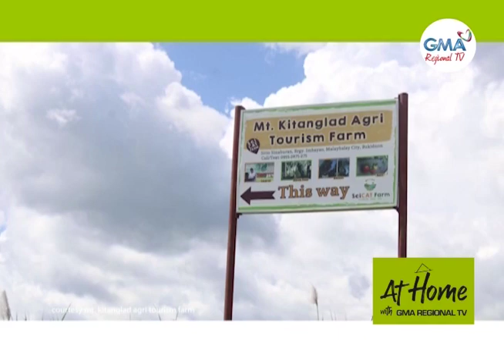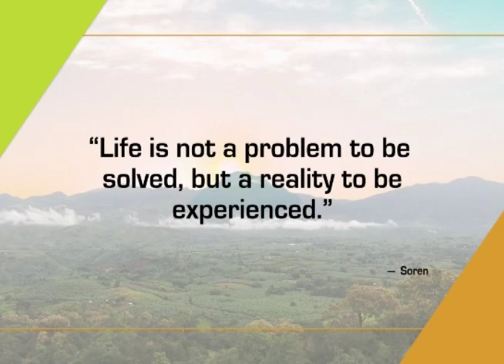At Home with GMA Regional TV: April 5, 2022